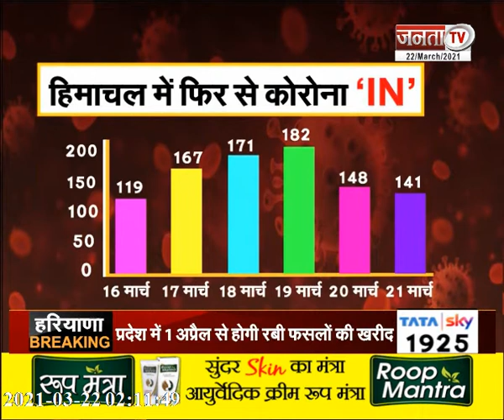Himachal: CM जयराम ठाकुर ने बढ़ते कोरोना के मामलों को लेकर की बैठक,23 मार्च से लागू होगी नई गाइडलाइन